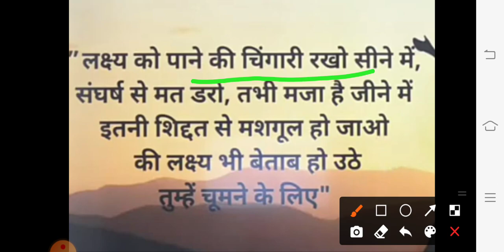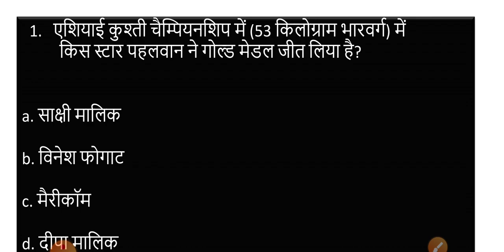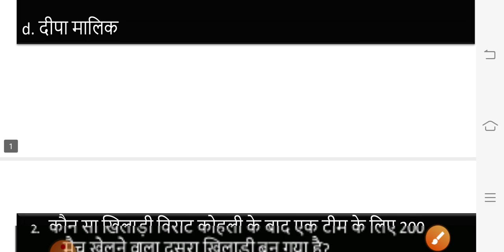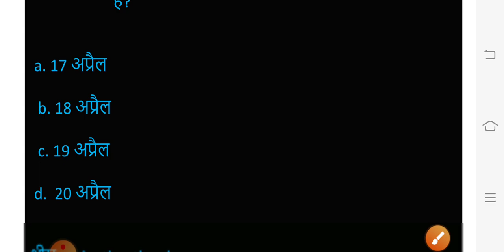Daily current affairs with sp education point. अब करेंट अफेयर्स आपसे डरेगा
sp education point

mppsc

uppsc

upsc

 all State psc exam important current affairs